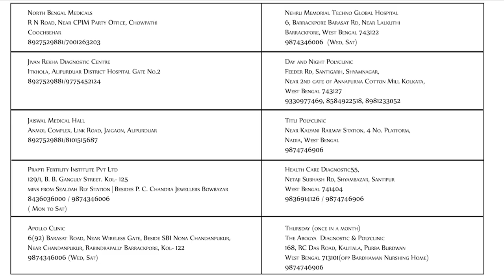Role of operative hysteroscopy and laparoscopy in infertility practice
Operative laparoscopy and hysteroscopy are procedures that can be immensely helpful for some patients suffering from infertility. They are minimally invasive, requires less hospital stay, patients suffer from less pain and they can resume their work early if compared to open surgery. Nevertheless, it will require surgeons skilled to do laparoscopic and hysteroscopic surgeries and obviously operation theatre equipped with modern laparoscopy and hysteroscopy setup.

Dr Sutapa Sen, Consultant Gynaecologist & Infertility Specialist
MBBS, MD (Gynea&Obs)

Director, Prapti Fertility Institute, Kolkata
Consultant Gynecologist, Laparoscopic Surgeon and IVF Specialist

• Advanced ART and IVF training from Dr.Purnima Nadkarni, Pardi, Gujrat, and Keil University Germany
• Advance Ultrasound training from Dr. A. BadadeChikitsa Institute Chembur, Mumbai
• Advance Laparoscopy training from Dr. P.Das Mahapatra, Spectrum, Kolkata
• Received Advance training in Hysteroscopy from Dr. Osama Shawki Egypt

Prapti Fertility Institute Pvt Ltd
129/1, B. B. Ganguly Street.Kol- 12
5 mins from Sealdah Rly Station | Besides P. C. Chandra Jewellers Bowbazar

Apollo Clinic
66(92) Barasat Road, Near Wireless Gate,
Beside SBI Nona Chandanpukur, Near Chandanpukur, Rabindrapally
Barrackpore, Kol- 122
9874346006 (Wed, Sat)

Nehru Memorial Techno Global Hospital
6, BarrackporeBarasat Rd, Near Lalkuthi
Barrackpore, West Bengal 743122
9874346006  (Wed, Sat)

Day and Night Polyclinic
Feeder Rd, Santigarh, Shyamnagar, Near 2nd gate of Annapurna Cotton Mill Kolkata, West Bengal 743127

Titli Polyclinic
Near Kalyani Railway Station, 4 No. Platform, Nadia West Bengal

The Arogya  Diagnostic & Polyclinic
168, RC Das Road, Kalitala, PurbaBurdwan, West Bengal 713101
(Opp Bardhaman Nursing Home)
Thursday (once a month)

North Bengal Medicals
R N Road, near CPIM Party Office, Chowpathi, Coochbehar
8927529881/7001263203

JivanRekha Diagnostic Centre
Itkhola, Alipurduar District Hospital Gate No. 2
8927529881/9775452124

Jaiswal Medical Hall
Anmol Complex, Link Road, Jaigaon, Alipurduar
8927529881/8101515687